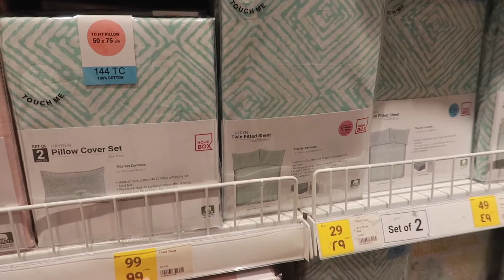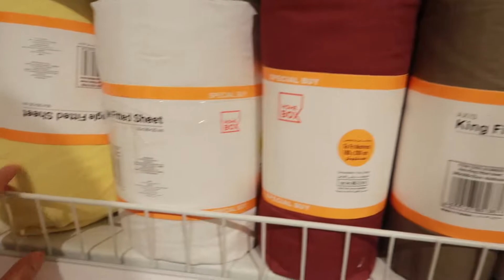VLOGMAS 2019 DAY 16 | SHOPPING AT CENTERPOINT HOME BOX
I'm so happy to see you here! If you are new here, HELLO! I am Jingky Aborde. A 31-year-old vlogger based in Dubai. I vlog about my daily adventures!

With love and rainbows,
Jingky ❤️️

FAQs:

Age: 31
Editing Software: iMovie | Apple iPhone 7 Plus
Camera: Canon G7x Mark ii | GoPro Hero 4